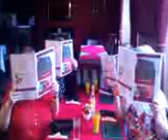Wakey Wakey's Mum & Pals